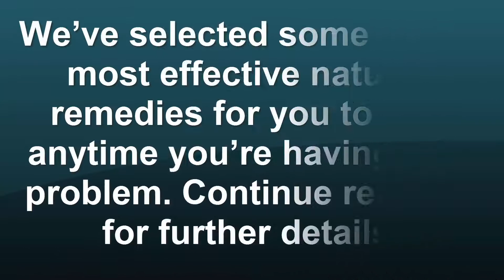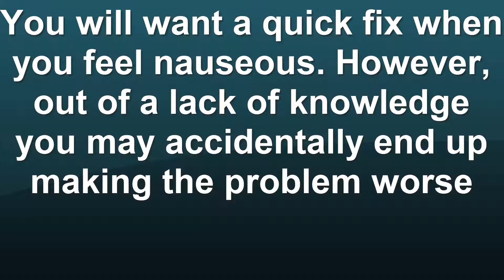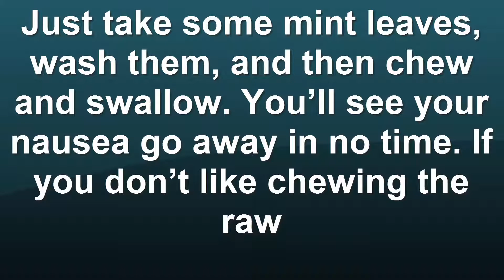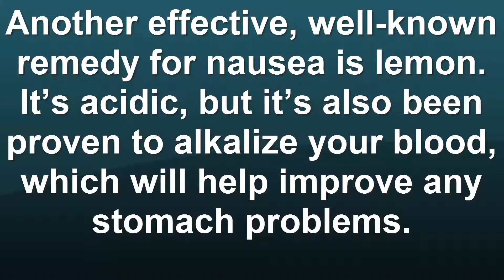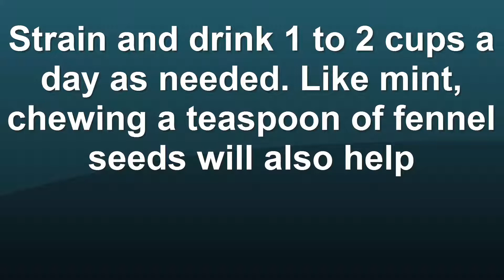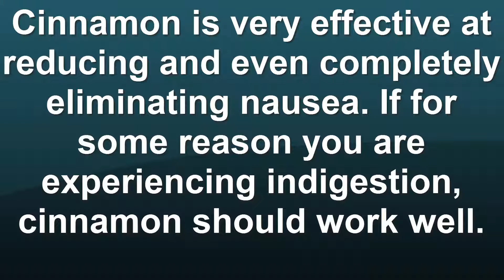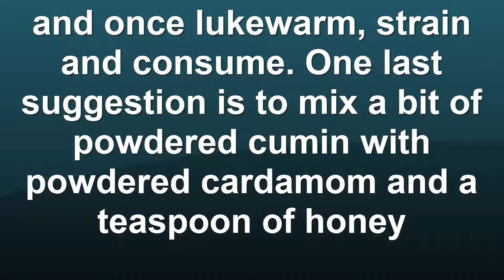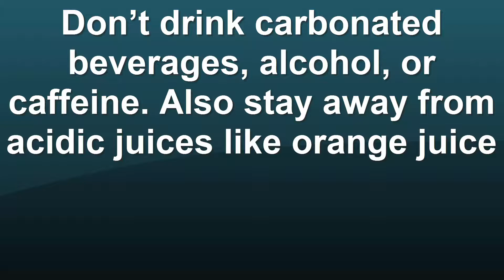Natural Ways to Keep Yourself from Vomiting See What Happens !!